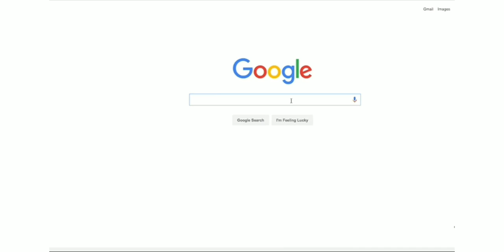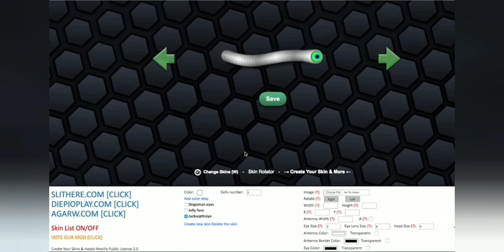HOW TO GET SLITHER.IO INVISIBLE SKIN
MY INSTAGRAM PLS FOLLOW =
I'm on Instagram as @skull10090. Install the app to follow my photos and videos.

IF YOU WANT TO HELP WITH SUBTITLES CLICK HERE THX=

MOST WATCH VIDEO ON MY CHANNEL !! =